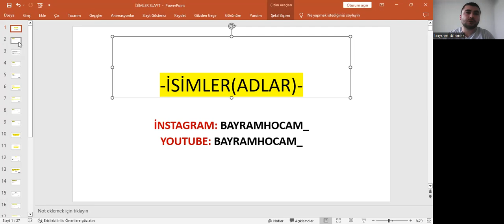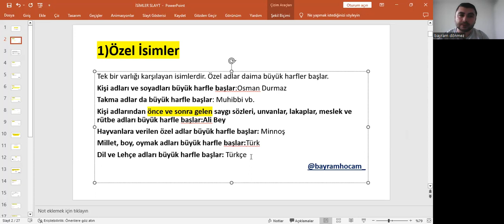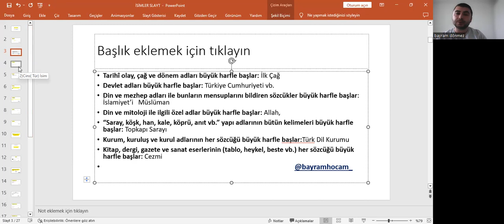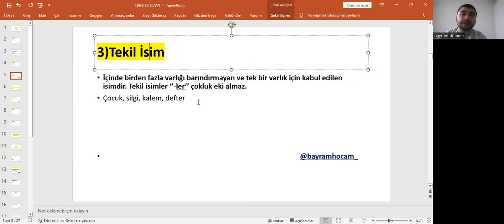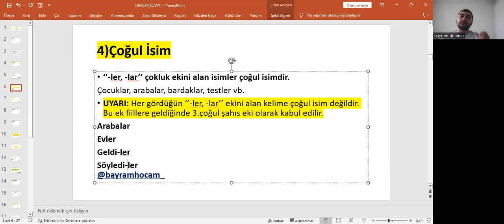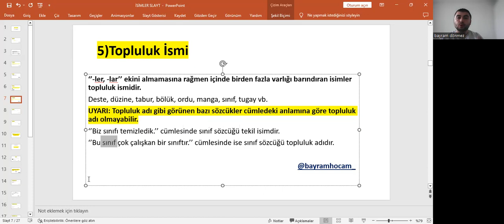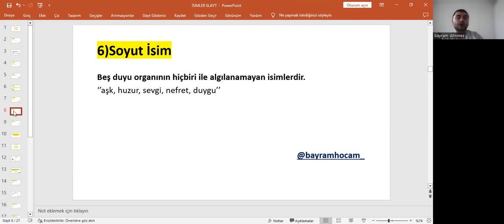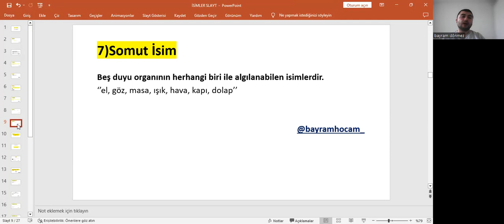İSİM TÜRLERİ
HER ZAMAN PRATİK VE İŞİNİZE YARAYACAK BİLGİLERİ SİZLERE KEYİFLE AKTARIYORUM. BAYRAM HOCA HER ZAMAN SİZLERLE!